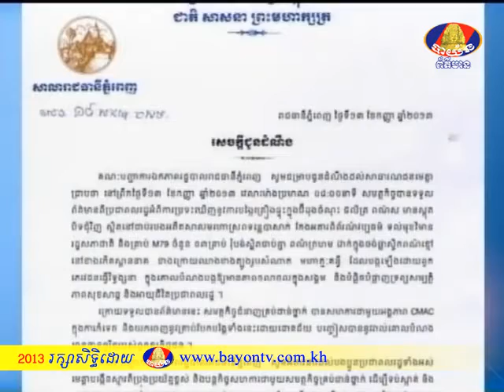BTV NEWS Annount Municipal 14-9-2013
សាលារាជធានីភ្នំពេញជម្រាបជូនលោកប្រធានគណបក្សសម្គ្រោះជាតិ